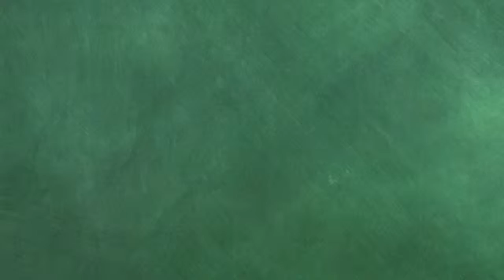Monday Morning Sales Minute - Summer School with Bob Perkins on Personalization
New to the Inside Sales Studio this summer is our Summer School edition of the weekly MMSM! On week three of our Summer School Bob Perkins goes over personalization tips!

Tips like:
1. Break through the vendor noise
2. Make the first sentence about them
3. Personalize every email, voicemail, and call